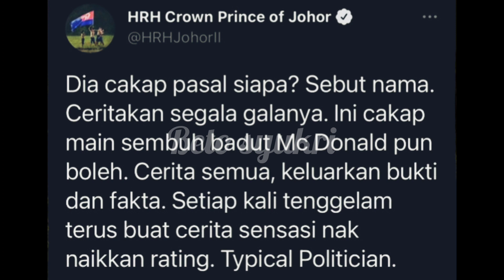PERTEMUAN TMJ & SANUSI MENGHARMONIKAN SUASANA BOLA SEPAK TEMPATAN.